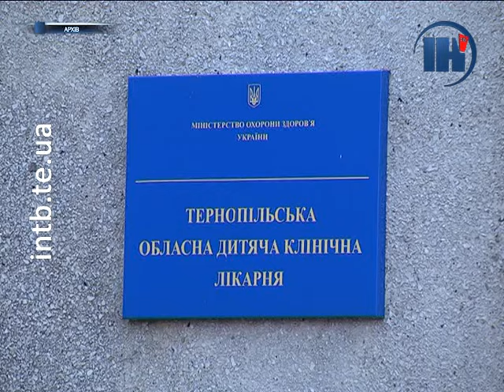Дідусь побив внучку, а тоді наклав на себе руки